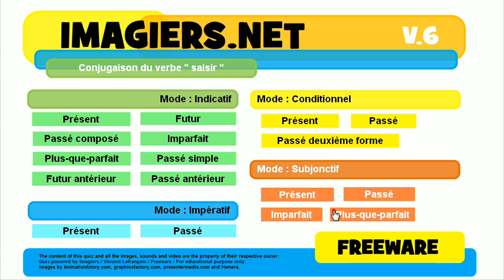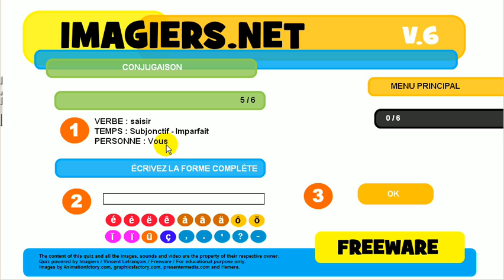Imparare il francese # Coniugazione # saisir